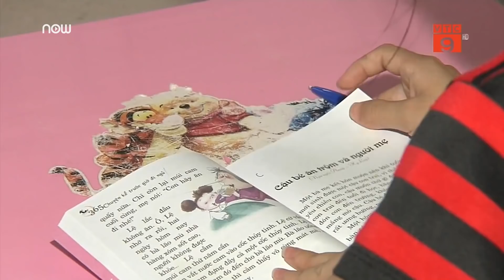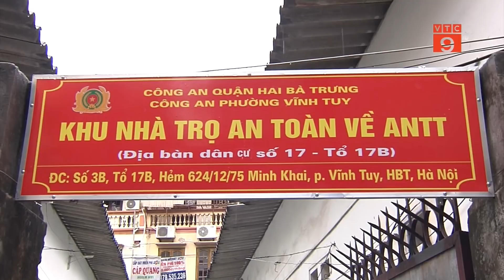Nhà trọ an toàn xóa đi nỗi lo tội phạm | VTC9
VTC9 | Công an TP. Hà Nội vừa thí điểm mô hình nhà trọ an toàn tại một số khu dân cư, nhằm giúp người dân phòng chống tội phạm tại những khu vực phức tạp trên địa bàn thành phố.